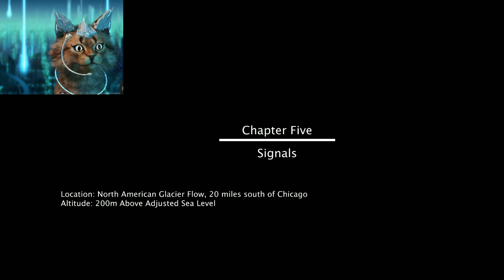CAT: interstellar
A game where you play as a DOG exploring mars